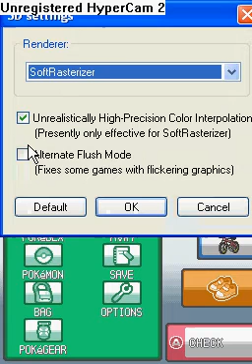Heart Gold and Soul Silver running smoothly on dEsMuMe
How to run Pokemon Heart Gold and Soul Silver Rom working perfectly smooth on the dEsMuMe.